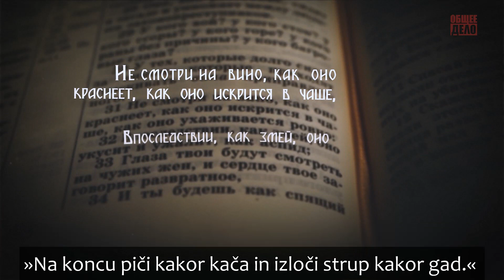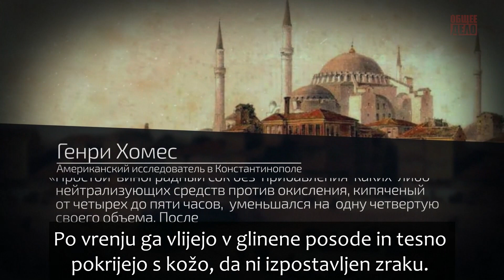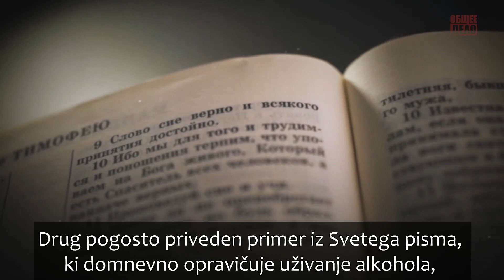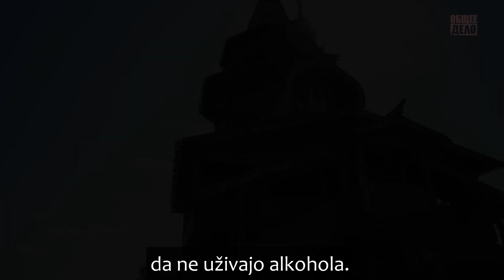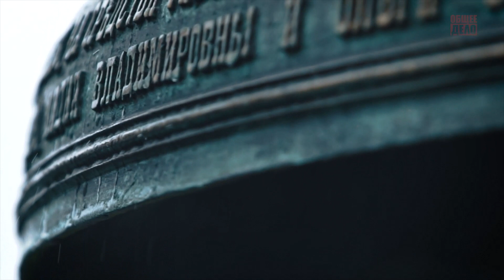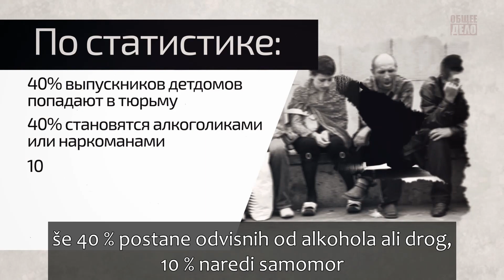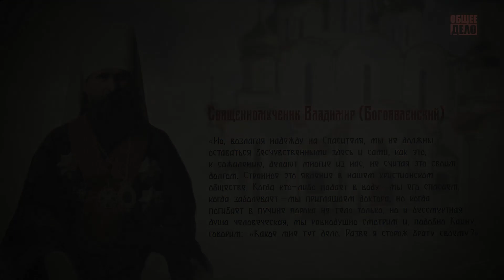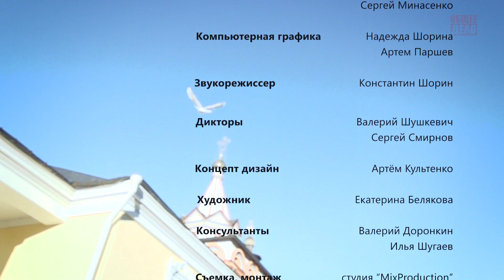Miti in tabuji o alkoholu, Znanje za življenje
prevod Ana Končar